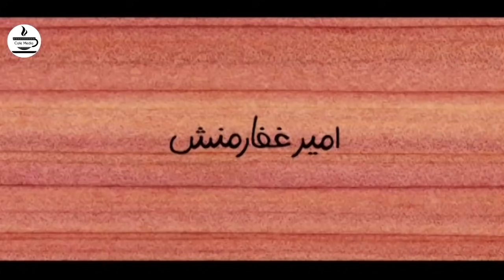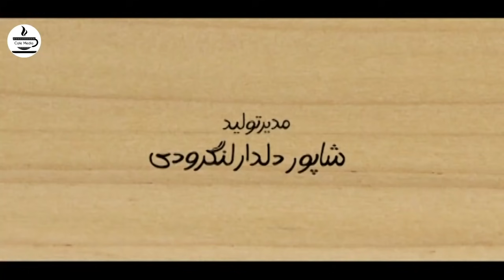Serial Khosh Neshinha - Part 24 | سریال خوش نشین ها - قسمت 24